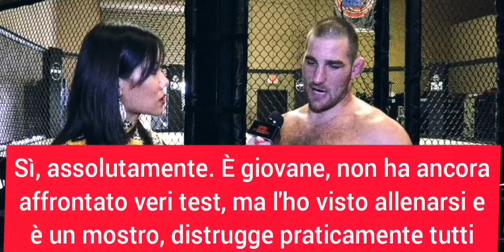"MARVIN VETTORI BATTERÀ Whittaker. KHAMZAT CHIMAEV sarà CAMPIONE UFC" - Sean Strickland